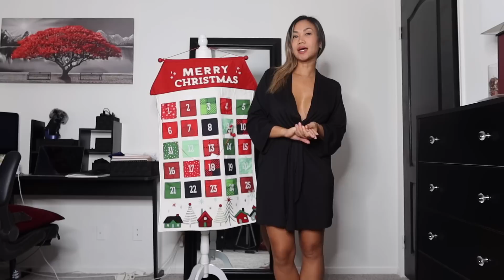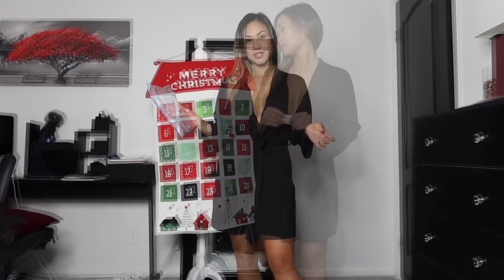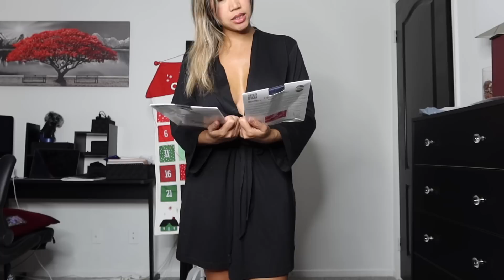2 NEW SHINY PANTYHOSE TRY-ON | DAY 18 ADVENT CALENDAR CHALLENGE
- TWITCH ACCOUNT! - STREAMING SOON add me now dont miss it!

🌟Wishlist to try on and review  :
ATQofficial